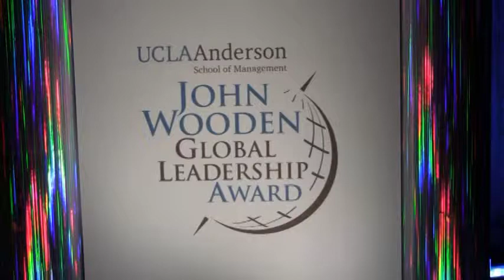2011 John Wooden Global Leadership Award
The UCLA Anderson School of Management honored Peter V. Ueberroth with the 2011 John Wooden Global Leadership Award.

Each year the award is given to a corporate leader who personifies the standards, leadership qualities and character modeled by the late John Wooden.